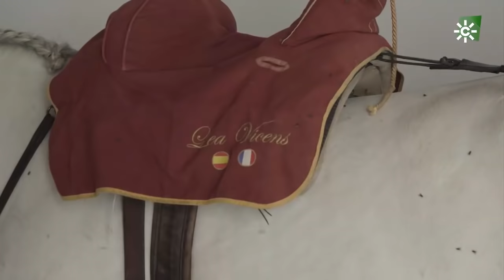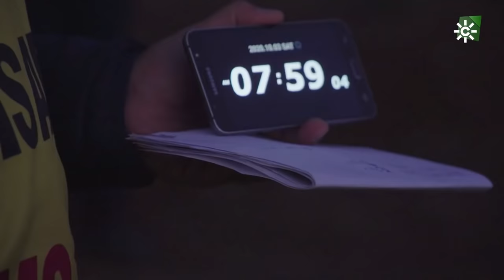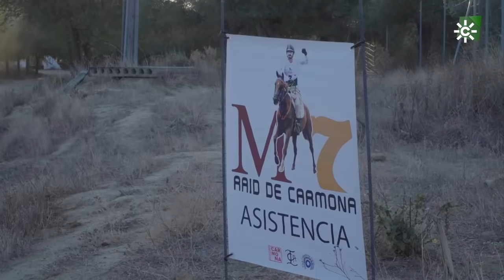TodoCaballo | Los caballos toreros de Lea Vicens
En la localidad onubense de Hinojos y en un maravilloso entorno entre pinares, descubrimos la yeguada de caballos toreros de Lea Vicens. En Andalucía, a miles de kilómetros de su Francia natal, ha hecho realidad su sueño de ser una gran rejoneadora. Conoceremos el trabajo que realiza día a día para seguir evolucionando y mejorando en el arte del rejoneo. Uno de los secretos de Lea es la relación que establece con sus grandes compañeros desde que nacen. Seremos testigos de cómo le enseña a uno de sus potros una nueva suerte en el toreo, algo que solo han hecho hasta ahora los grandes del rejoneo.

En la localidad cordobesa de Montoro, a los pies de Sierra Morena, rodeados de encinas y olivos, en un terreno duro y montañoso, la Yeguada Eucalipto se dedica a la cría de caballos de pura raza española. Los acompañaremos durante una jornada de trabajo para ver cómo es el día a día de una yeguada que cuenta con más de cien ejemplares. Conoceremos a sus mejores sementales y asistiremos a una de las tareas fundamentales en esta época del año, el traslado de las yeguas para protegerlas del frío. En esta ocasión nos ayudará una madrina muy especial la mula Chula, atentos porque nos sorprenderá.

Más de 73 binomios participaron en el undécimo Raid Hípico Internacional Ciudad de Carmona. Este raid constituye una auténtica prueba de resistencia para los jinetes y sus caballos, que proceden de distintas partes del mundo, y recorren un total de 120 kilómetros a lo largo de toda la prueba.

Programa dedicado al mundo del caballo. Incluye reportajes y entrevistas. Presenta Juan Ramón Romero.